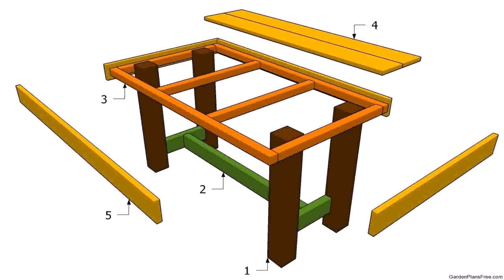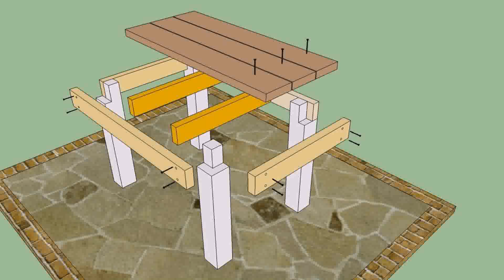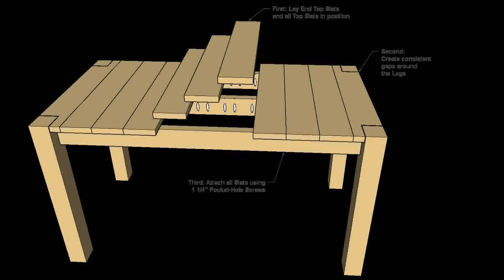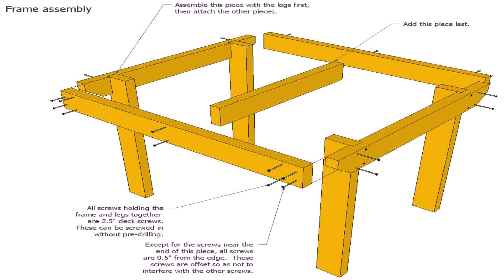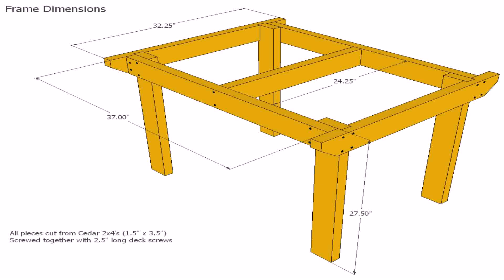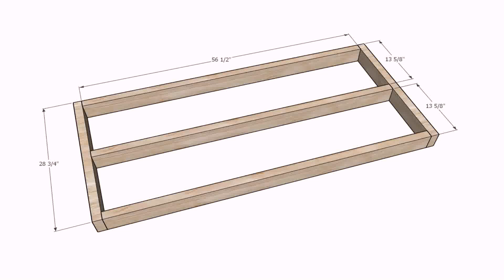Car Dealership New York